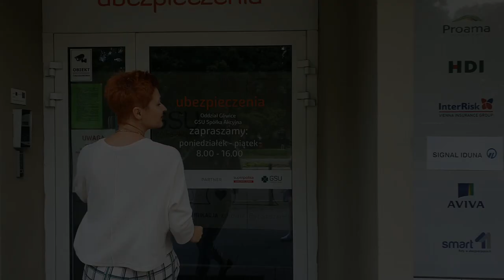Dzień z pracy stylistki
Do 31 sierpnia trwają zapisy na szkolenie „Zostań osobistą stylistką”.
Dołącz do mnie i naucz się prowadzić stabilny biznes. Poznaj szczegóły